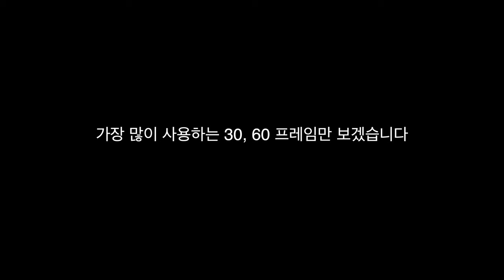DJI mini 3 pro 실험실 #52 24fps 25fps 30fps 48fps 50fps 60fps 차이는? 그런데 nd필터까지 낀다면!!! 프레임 차이 fps